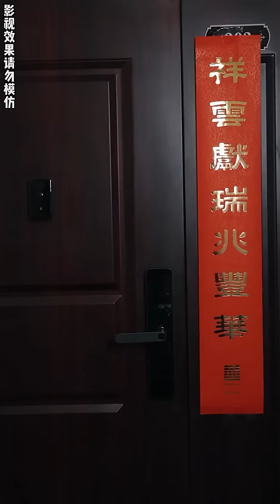【字幕】【全集】村姑媳妇惊艳亮相，身份曝光震惊众人：她竟是花神大人！众人深躬喊总裁！《妻子的逆袭之花神归来》热门短剧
哈喽，大家好~我是初夏~
热门完播短剧每日更新中~